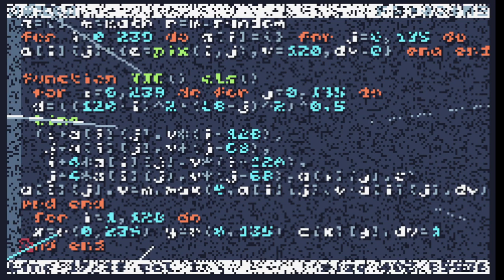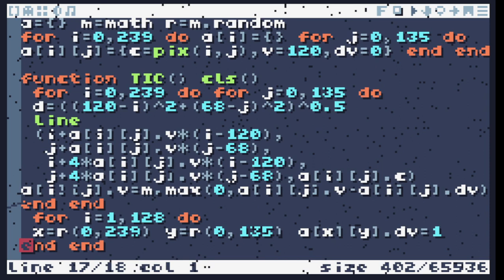TIC-80 ShowCase #475 - Cart Effects - 5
Cart Effects - 5